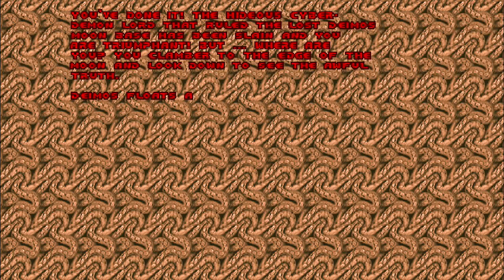Doom Slayer's Collection part 7: Cyber Demon boss fight